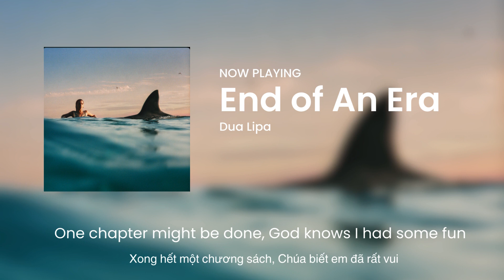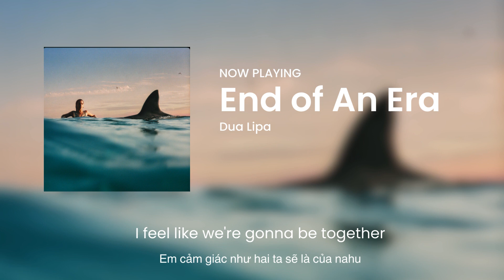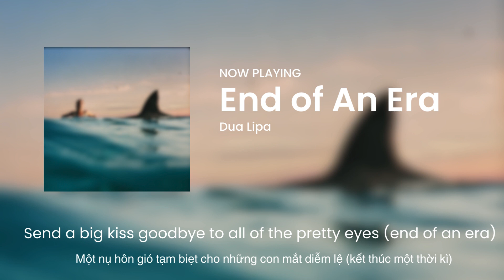Dua Lipa - End Of An Era | Lyrics + Vietsub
Album: Radical Optimism (track 1/11)
Lyrics:
One, two, three, ay
What's it about a kiss that makes me feel like this?
Makes me an optimist, I guess
I always jump too quick, hopin' this one might stick
Hopelessy romantic
Then you said, "Hey"
And I said, "Hey
'Cause when I see your face (ah)
The sweetest pleasure
I feel like we're gonna be together
This could be the end of an era
Who knows, baby? This could be forever, forever
No more "you're not my type", no more "at least I tried"
Done with the lonely nights, I guess
One chapter might be done, God knows I had some fun
New one has just begun
You said, "Hey"
The sweetest pleasure
In the clouds, there she goes, butterflies let them flow
Another girl falls in love, another girl leaves the club
Send a big kiss goodbye to all of the pretty eyes (end of an era)
I've lost all my senses
La-la-la-la, la-la-la-la-la
Is this my happy ending?
La-la-la-la, la-la-la-la-la
(Here she goes again)
The sweetest pleasure
Who knows, baby? This could be forever and ever
In the clouds, there she goes, butterflies let them flow (end of an era)